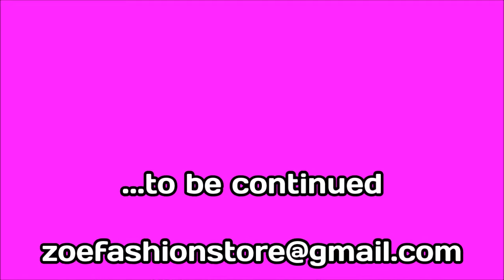Prima consegna autunno Fracomina!!!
Eccola, finalmente! video lungo, ho dovuto dividerlo in 2 parti altrimenti esplodeva!! fatemi sapere cosa ne pensate!!!

Zoe Fashion Store è il mio piccolo spazio-moda che ama il made in Italy, e il cui brand principale è DENNY ROSE, ma anche altri, variabili (King Kong, Fracomina, Zohara Tights...) e da qui presento i nuovi arrivi indossandoli personalmente e illustrandone le caratteristiche, le qualità, la bellezza e la vestibilità. Ma dietro a tutto questo c'è anche il lavoro vero e proprio, la visita agli showroom per visionare e scegliere i capi da acquistare per il negozio, gli eventi, il rapporto con le mie clienti, le vetrine, e naturalmente le mie meravigliose cagnoline Zoe e Margot, che sono sempre con me! La passione per la moda si unisca a quella per il makeup e quindi creo anche make up da abbinare alle collezioni e alla stagione in corso.
Non ricevo alcun compenso dalle aziende produttrice e le mie valutazioni sui prodotti sono assolutamente libere e personali.